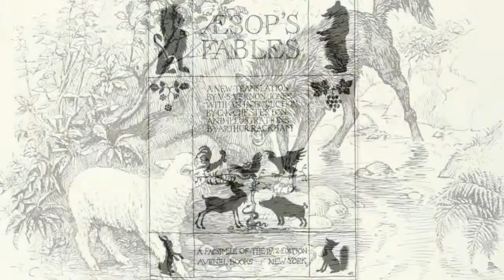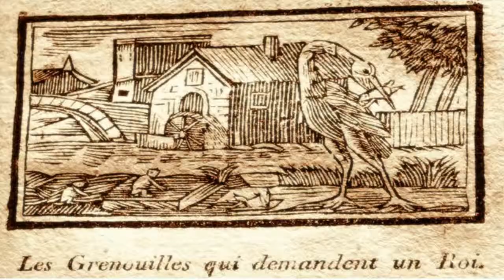Эзоп басни слушать "Зайцы и Лягушки". Аудиокнига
"Однажды лиса, увидев на верхушке лозы спелый виноград, не смогла достать его, тогда лиса удалилась, сказав, что он еще зелен" Иносказание: намеренно маскирует и, по доброму, высмеивает - нас людей: что проще найти внешние причины или обстоятельства и обвинить их в своей несостоятельности, чем признать свою вину. Это Эзоп и его язык. Мудрец, Философ, баснописец Эзоп.